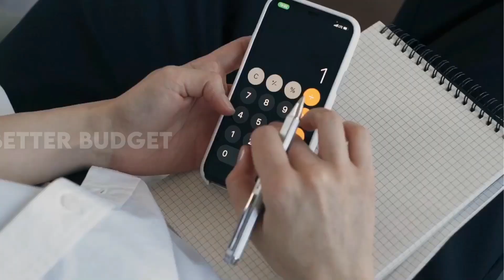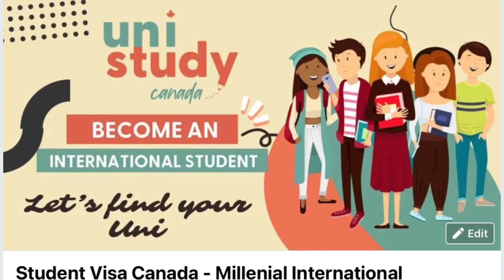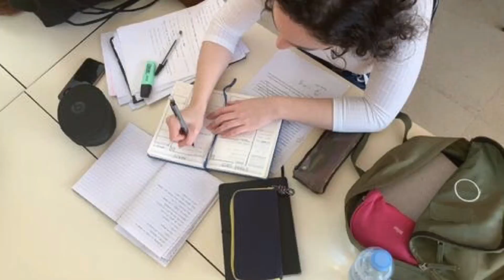Avoid These 5 Huge Mistakes as a Student in Canada!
Ako, Myrene Tesico, ay nagbabahagi ng mahahalagang tips at advice para sa'yo, based on my own knowledge and experience bilang isang dating international student. Avoid these 5 huge mistakes para mas maging smooth ang iyong journey sa Canada.

1. **Huwag Mag-stay sa Comfort Zone:** Mahalagang mag-explore, makipag-network, at subukan ang mga bagay na labas sa iyong comfort zone. Dito mo malalaman ang iba't ibang culture at opportunities na maaring magbukas ng pinto para sa mas magandang career o business sa Canada.

2. **Lack of Orientation:** Importanteng fully equipped ka sa knowledge about sa life, education system, at culture sa Canada. Please take note na may mga scholarships na available para sa mga international students na katulad mo!

3. **No Study-Life Balance:** Balansehin ang pag-aaral, trabaho, at personal life. Everything in moderation lang, para hindi ka ma-overwhelm.

4. **Participate in Campus Activities:** Joining events at trainings ay makakatulong sa iyong personal development at makakapag-expand ng iyong networks.

5. **Be Critical sa Advice ng Iba:** Always do your own research at kumonsulta sa mga professionals lalo na pagdating sa academic decisions at pathway to PR.

Kung feeling mo eh qualified ka at handa nang harapin ang challenges, eto ang chance mo to make the most out of your experience sa Canada.

Based sa aking experience sa Dawson Creek, Fort St. John Campus, at Northern Lights College, I can say na maraming opportunities ang naghihintay sa Canada, including PR and job prospects, even for those na DIY student visa application or no IELTS.

CHAPTERS:
0:00 - Introduction to International Student Challenges
0:55 - Mistake #1: Staying in Comfort Zone
2:25 - Mistake #2: Orientation Neglect
4:35 - Mistake #3: Missing Study-Life Balance
6:02 - Mistake #4: Skipping Campus Engagement
7:26 - Mistake #5: Misguided Academic Advice
8:56 - Conclusion and Advice